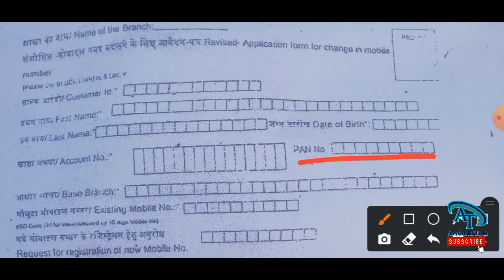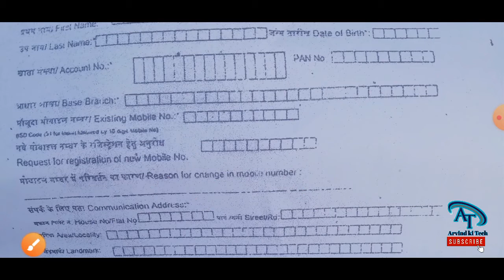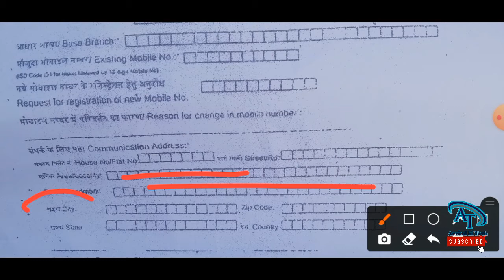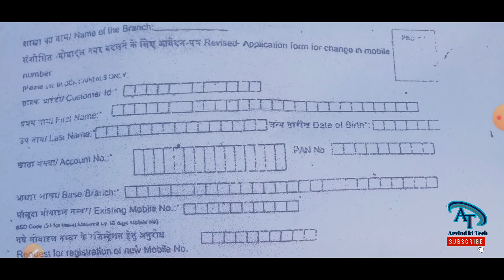How to fill BOB mobile number change form || bank of baroda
mai es video me aapko bataunga ki aao bank of baroda me apna mobile number change kaise kare aur registration kaise kare mobile number ko

🔴bank khata ka vivran kaise nikalwaye

🔴Flat 200 off PhonePe

bob mobile number change form
bob mobile number change form fill up
bank of baroda mobile number change form
how to fill bank of baroda mobile number change form
how to fill mobile number change form
mobile number change form kaise bhare
Bob mobile number change form bharne ka tarika